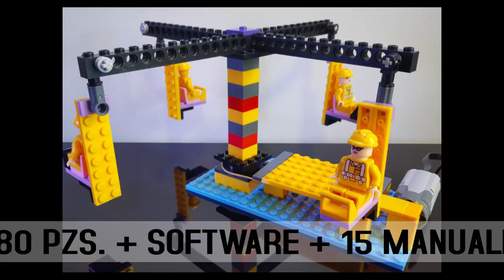PROYECTOS DE ROBOTICA EDUCATIVA PARA COLEGIOS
SOLICITE PRESUPUESTOS.
Atendemos pedidos a nivel Nacional por Mayor y Menor para Instituciones y Colegios.
Aquí el link del video comercial:
ROBOTICA EDUCATIVA LEGO 2018: